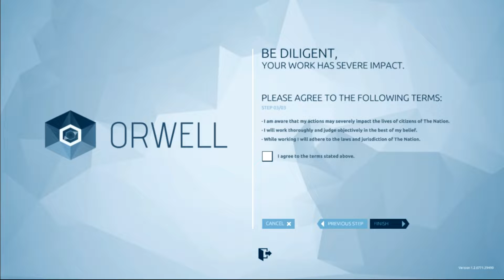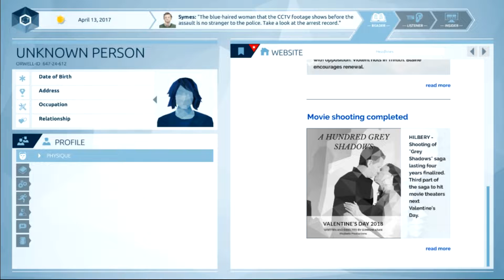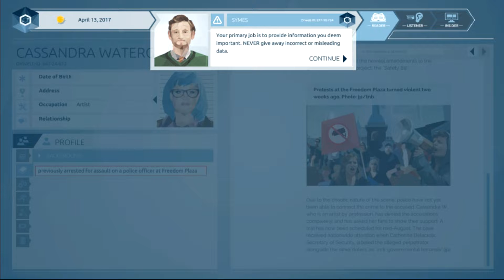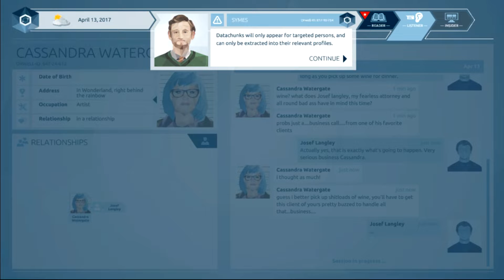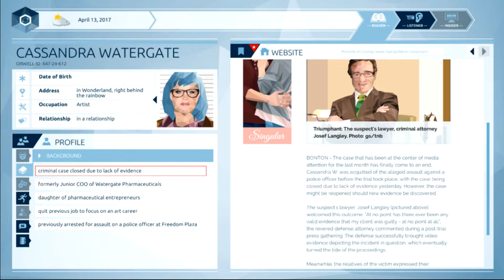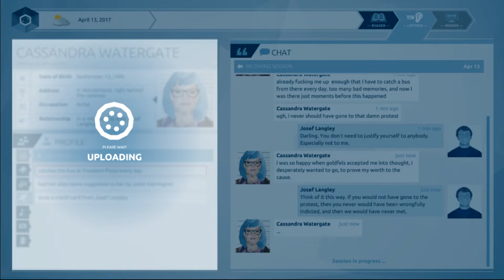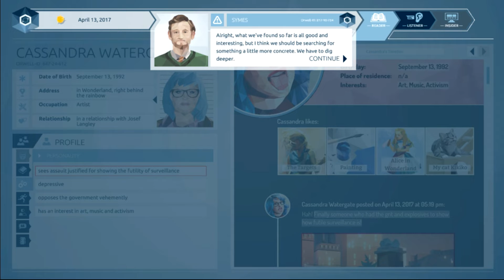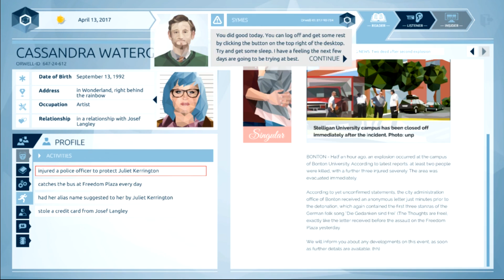Big Brother is watching you: Orwell - Donated by Envious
Hey Pups Badwolf Here with a fun little game given to me by one of my pups. A big thanks to Envious for getting me this game. In this episode we try to solve who caused an explosion by digging through the internet to find information. Badwolf Twitter: @badwolf66601 Discord server Xbox One gamer tag badwolf66601 Orwell on Steam Playing on PC.                                                                                          Try out Tube buddy for helpful tips and tools for your videos use this link for sweetness.